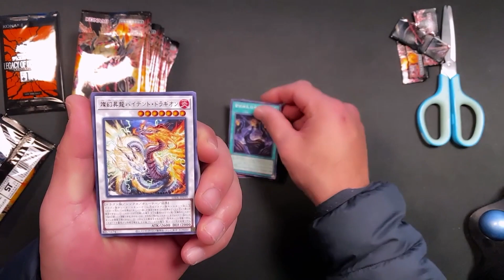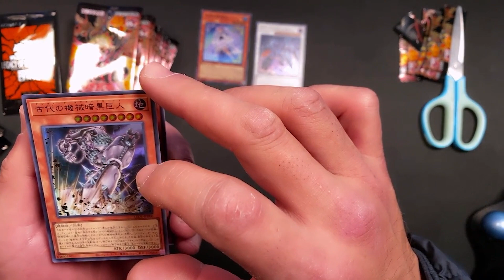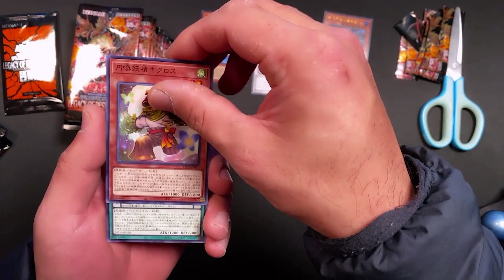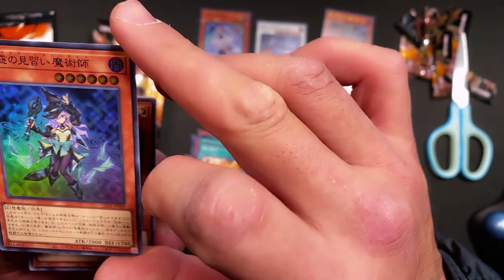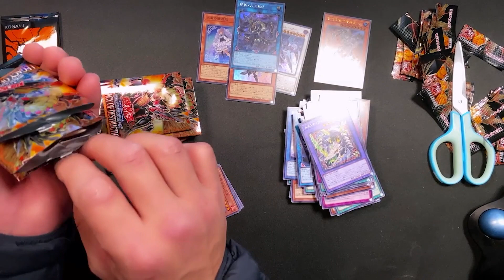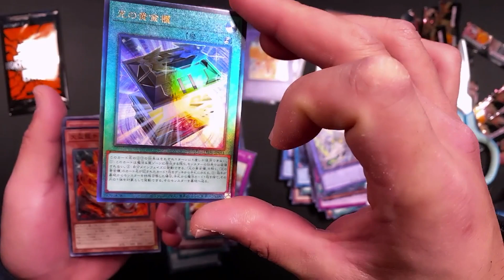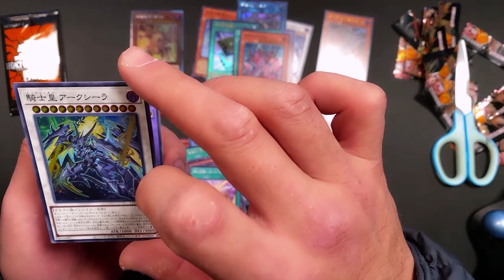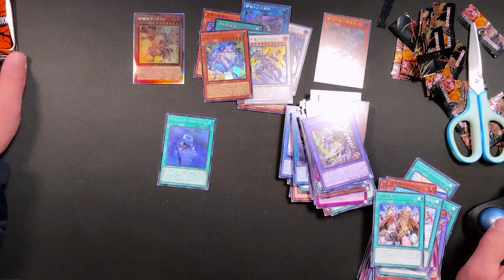【遊戯王】新弾！LEGACY OF DESTRUCTION 1BOX開封！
実は地味に遊戯王カードをコレクションしています。
開封するのって楽しい・・・。